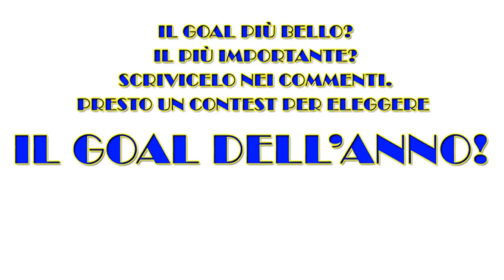Top of the Goal - PROMO